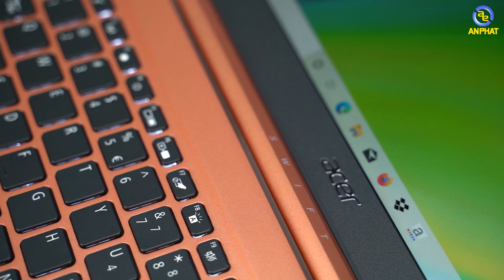Đánh giá Laptop Acer Swift 3 | An Phat PC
CẤU HÌNH:
✔️ CPU: Intel® Core™ i5-1135G7 (tối đa 4.20GHz, 8MB)
✔️ RAM: 8GB (LPDDR4X_8GB) 2666MHz (Không nâng cấp được Ram)
✔️ Ổ cứng: 512GB PCIe NVMe SSD
✔️ VGA: Intel Iris Xe Graphics
✔️ Màn hình: 14.0 inch FHD(1920 x 1080) Acer ComfyView™ IPS LED LCD, 60Hz
✔️ Pin: 48Wh
✔️ Cân nặng: 1.19kg
✔️ Màu sắc: Cam Hồng
✔️ OS: Windows 10 Home
🏢 Showroom 1: 49 Thái Hà - Đống Đa - Hà Nội
🏢 Showroom 2: 151 Lê Thanh Nghị - Hai Bà Trưng - Hà Nội
🏢 Showroom 3: 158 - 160 Lý Thường Kiệt - Quận 10 - TPHCM
🏢 Showroom 4: 84T/14 Trần Đình Xu - P. Cô Giang - Q. 1 - TPHCM
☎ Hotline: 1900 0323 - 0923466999